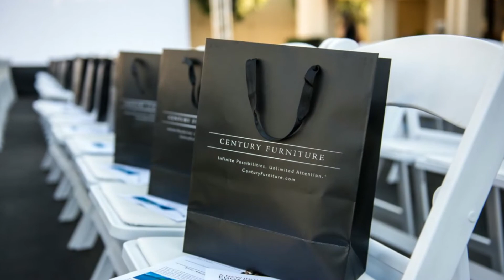getting to ZERO 2014